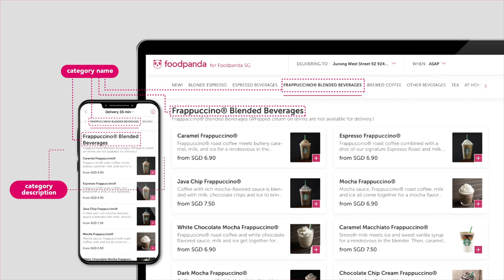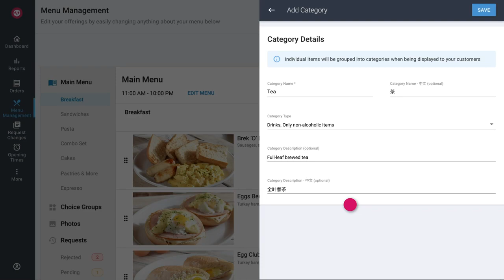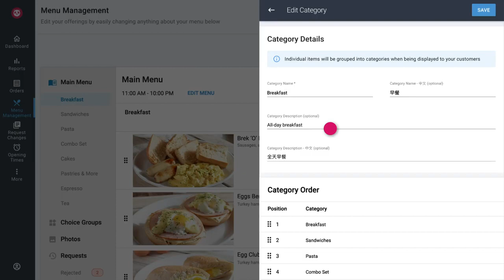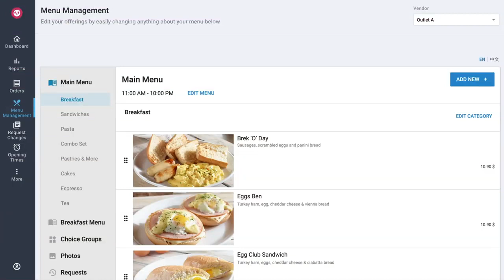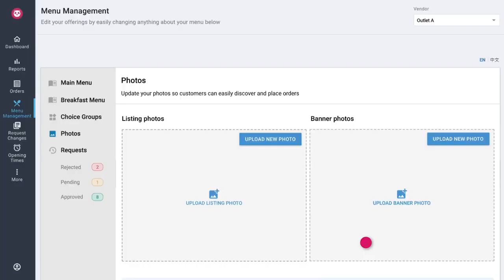Menu Management Category, Menu, Listing & Banner Photo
Get to know the advanced features of Menu Management - mainly on managing your categories and menu, as well as how to upload your listing and banner photo.

0:22 - Add Category
           0:25 - Category Details
           1:23 - Category Types
1:47 - Edit Category
2:08 - Sort Category
2:33 - Add Menu
3:18 - Edit Menu
3:35 - Upload Listing & Banner Photo

Restaurant Portal is the one-stop place with all the essential information vendor needs to understand his or her business. Not only it is equipped with tools to self-serve and grow, but Restaurant Portal also has support functions for vendors to escalate concerns and learning guides to understand the foodpanda operations better.